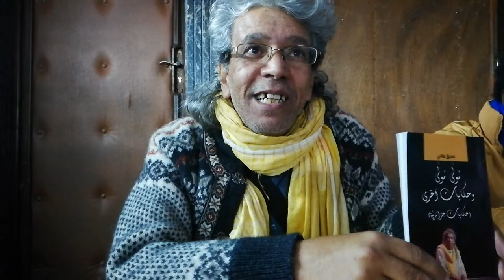الحكواتي الجزائري صديق ماحي يوقع حكايات مولى مولى بسينما ابنيدا بالعرائش